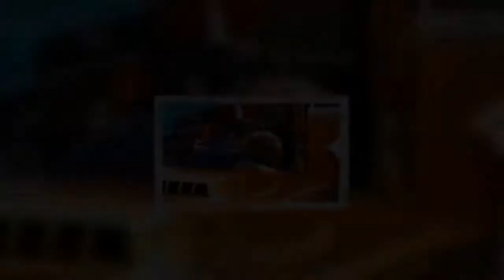✅ Roberto Bolle paparazzato con un amico speciale: le foto del weekend a Venezia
✍  Roberto Bolle si è concesso una piacevole pausa dagli impegni professionali ritagliandosi giorni spensierati nella romantica Venezia, teatro di un soggiorno trascorso insieme a un amico che, dalle foto pubblicate dal settimanale Chi, sembra essere molto speciale. Il ballerino ha condiviso il weekend nella laguna veneta insieme all’uomo che il sito Dagospia ha individuato in Daniel Lee, l'olandese direttore creativo della nota casa di moda Bottega Veneta.   Sorrisi, abbracci, tenerezze sono una costante nelle immagini dei due riprese dal settimanale che racconta delle loro passeggiate tra le strade di Venezia, Burano e Murano e del pernottamento in uno degli alberghi più noti della Laguna, ovvero l’Aman Venice di Palazzo Papadopoli, dove George Clooney e la sua Amal Alamuddin organizzarono il ricevimento di nozze nel 2014.  Roberto Bolle riservatissimo sulla sua vita privata   Roberto Bolle, ètoile 45enne di Casale Monferrato conosciuto in tutto il mondo per essere un simbolo della dan ...